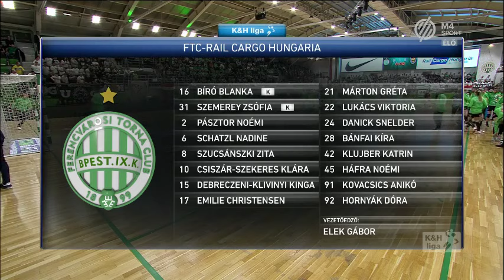NBI 17. forduló, FTC - Siófok KC, 2020. 02. 18.